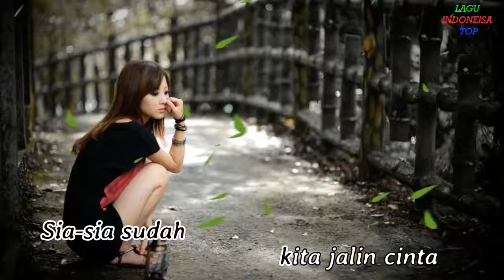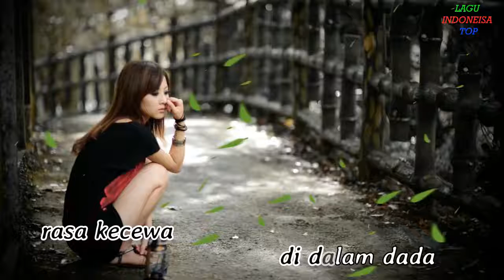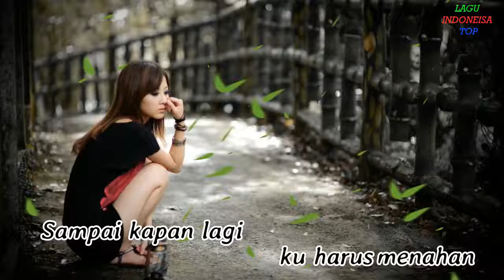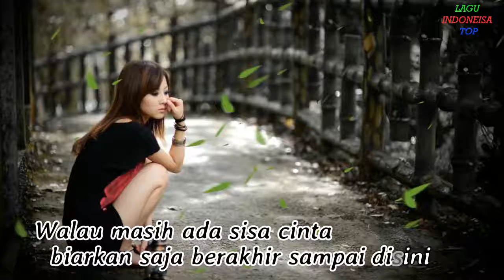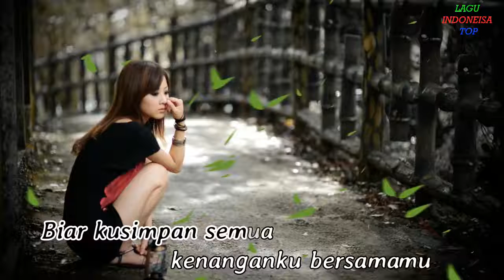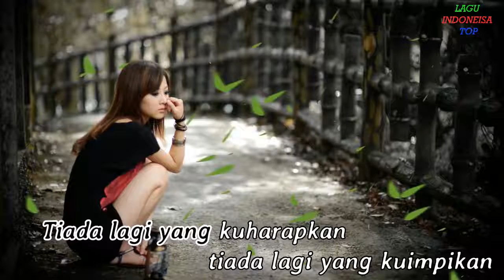mayang sari Tiada Lagi